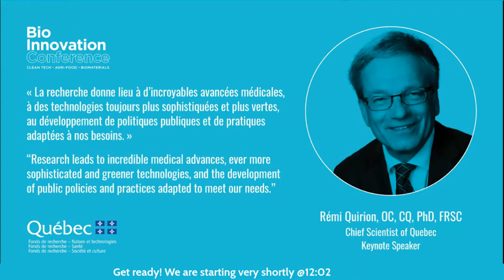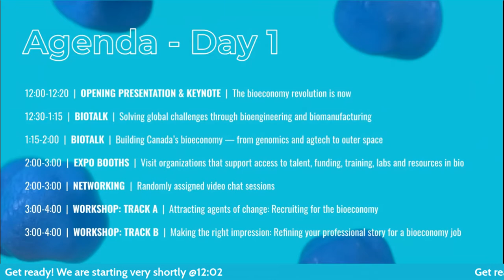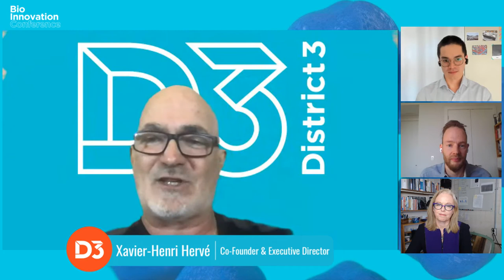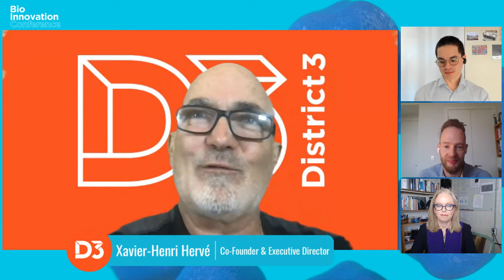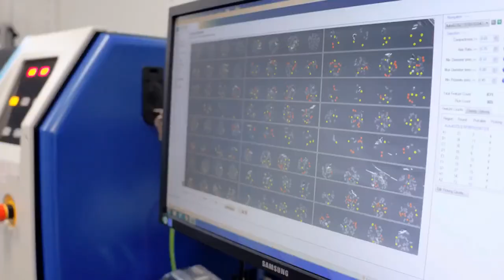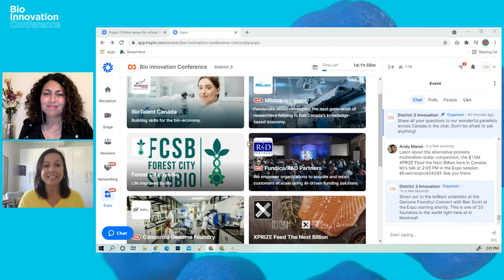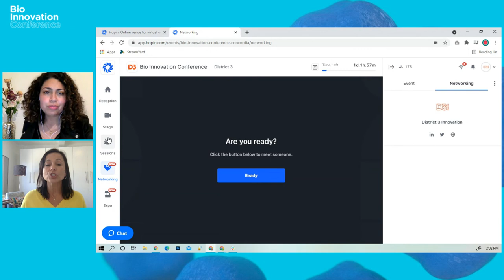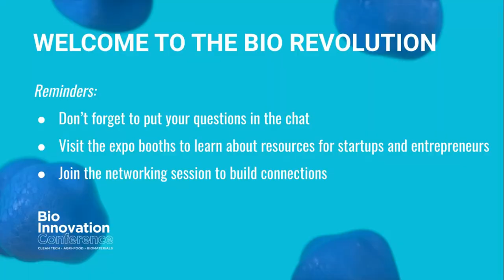Bio Innovation Conference - Day 1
The Bio Innovation Conference was held from April 6th to 7th, 2021.